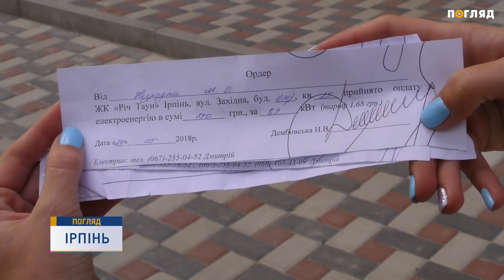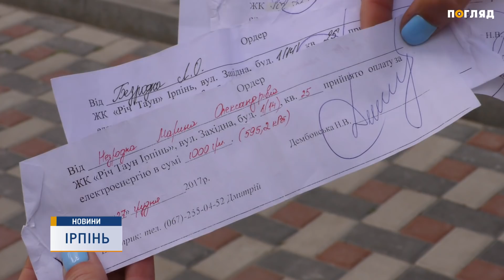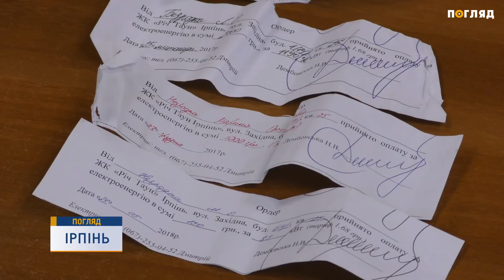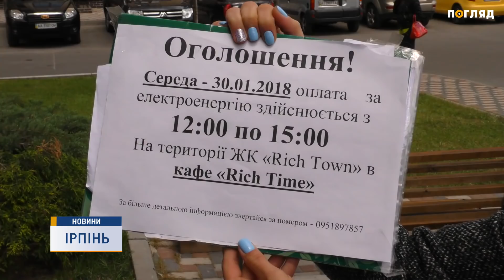Мешканці ЖК «Rich Town» знову без світла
Мешканці ЖК »Річ Таун» знову без світла. 1 червня  “Київобленерго” відключило постачання електроенергії у всіх будинках житлового комплексу. Як зазначає підприємство причиною є несплата боргів. Дійсно, зараз не всі мешканці  житлового комплексу сплачують за електроенергію. Адже забудовник доcі не виконав свої забов'язання. Загалом відсутня технічна підстанція, ліфти, а в одному із семи будинків немає газу. Люди заявляють, що стали заручниками шахрайської схеми.
Як виявилось, мешканці  «Річ Таун» платять кошти за електроенергію у приміщенні кафе  »Річ тайм», що на території житлового комплексу . В певний день до них приїжджає працівник відділу продажу.
Інші ж мешканці, які регулярно сплачують кошти за електроенергію також вимушені залишатися без світла. Молоді матусі не мають змоги приготувати їжу та належно доглянути маленьких дітей. Люди зазначають, що вже втомилися від невизначеної ситуації . Тому 4 червня вчергове зібралися аби висловити свій протест.
 Наступного дня зранку люди рішуче вирушили вимагати допомоги до Ірпінської міської ради. Після тривалих перемовин до людей вийшла заступник міського голови Лідія Михальченко та покликала на розмову до зали засідань. Там же бачимо ще одного заступника міського голови Наталію Семко, а також депутата Ірпінської міської ради Олександра Маркушина. Люди закликали місцеву владу втрутитися та посприяти вирішенню цієї проблеми. Але в результаті, лише вкотре отримали обіцянки, що всі скарги будуть перевірені.
Не отримавши реальної допомоги від Ірпінської міськради люди вирушили на зустріч до представника забудовника - Наталії  Дембовської . Але й від неї жодної відповіді, окрім мовчазної посмішки,  не отримали.
Зрештою, після чергових поневірянь, мешканці ЖК «Річ Таун» спромоглися самотужки ввімкнути світло. Вони зазначають, що будуть подавати низку заяв у відповідні інстанції. А також планують влаштувати ще більш масовий  мітинг-протесту.